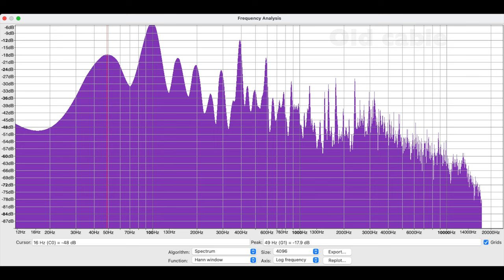Do Cables Matter? How Much Should You Spend?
Signal cables. Audio interconnects. You could spend a lot. Should you?